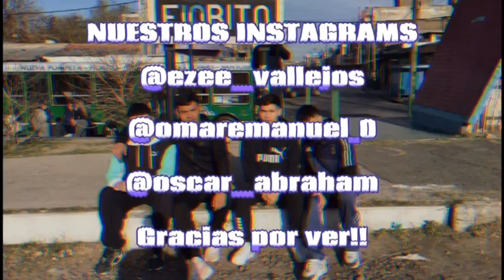CUANDO ME VAS A PAGAR LA PLANCHITA?